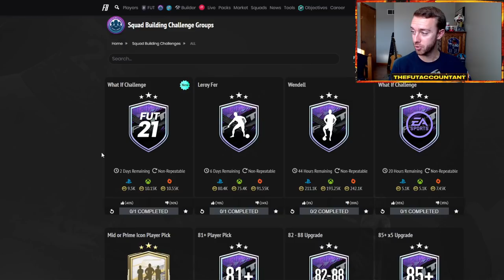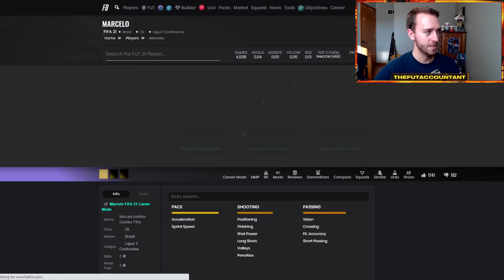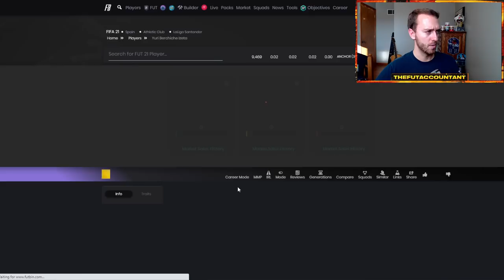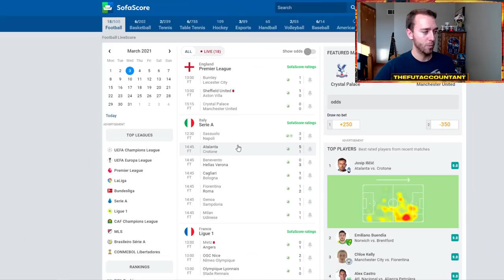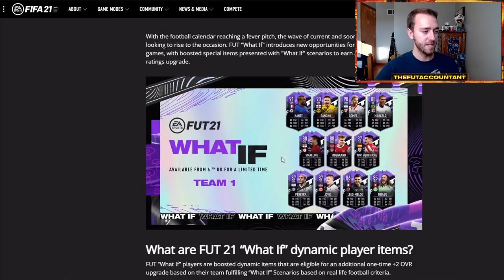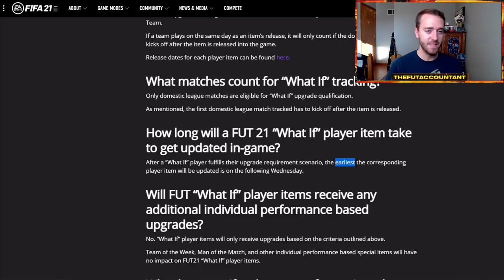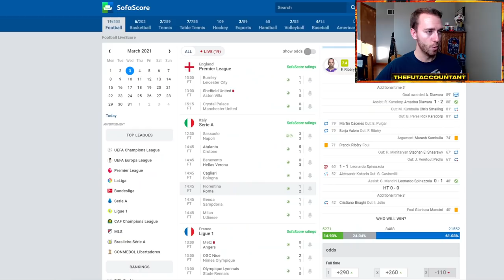WHEN TO BUY WHAT IF CARDS?! WILL THEY RISE OUT OF PACKS? FIFA 21 Ultimate Team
When to buy WHAT IF Team 1 cards in FIFA 21 Ultimate Team! Can we investing in these cards for a rise out of packs even though the market seems so dead right now? Since these cards are live items with potential upgrades, I think it's very possible that we can!